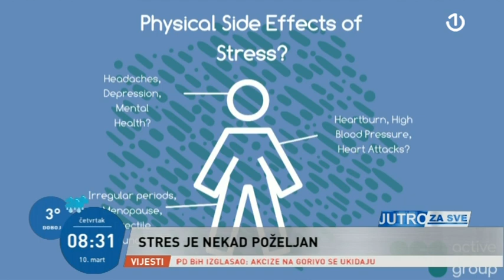Gošća Jutra za sve bila je Berka Nezić, antistresterapeutkinja